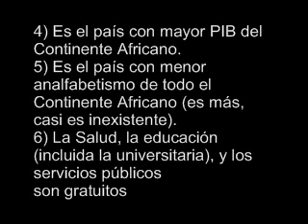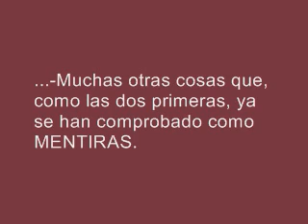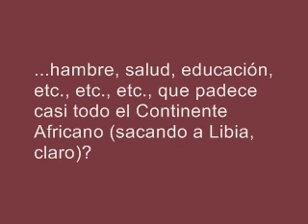La verdad sobre Libia (anonymous)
La verdad sobre Libia
INVESTIGA
ENTÉRATE
OPINA